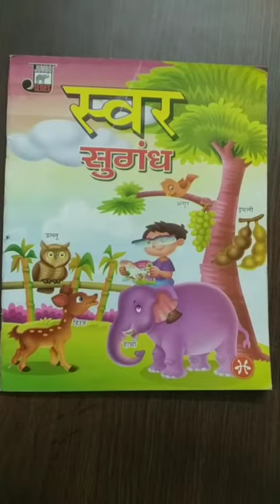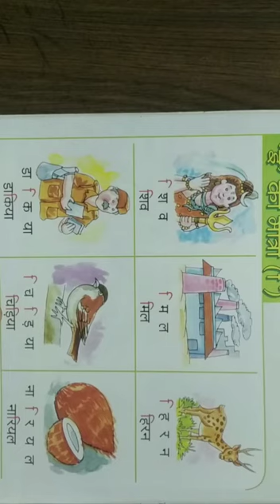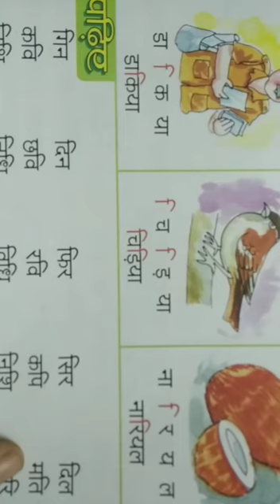reading इ की मात्रा